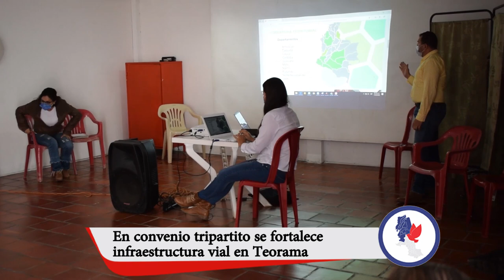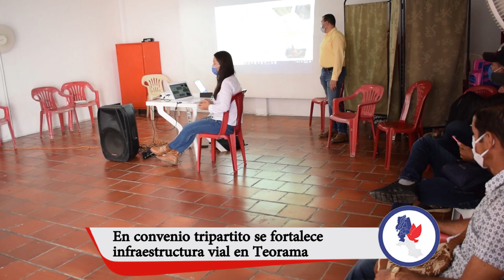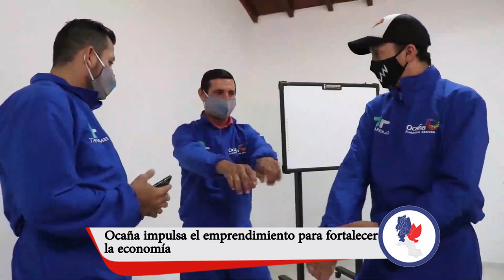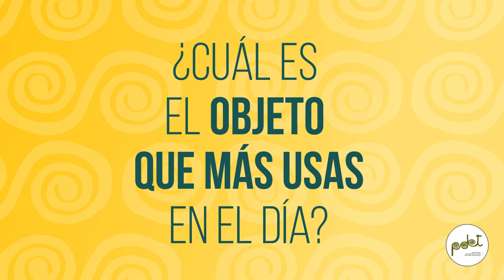Pilares de Paz No. 6